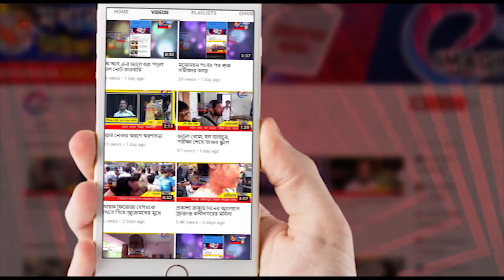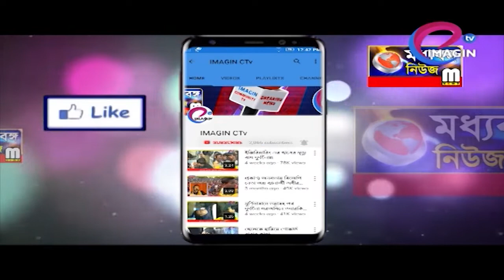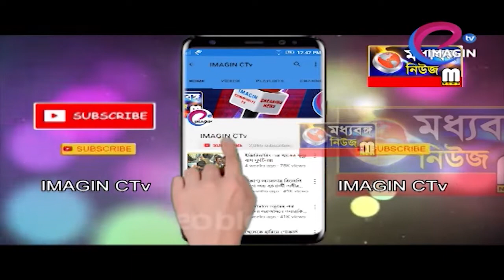সত্যরূপ সিদ্ধান্তকে শুভেচ্ছা, সম্বর্ধনা